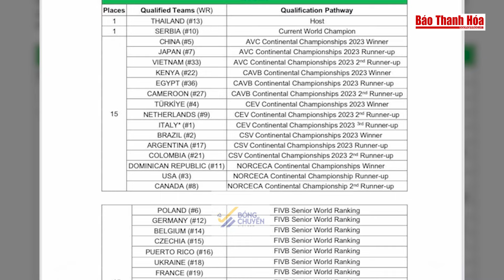Đội tuyển bóng chuyền nữ Việt Nam lần đầu có suất dự giải vô địch thế giới | Tin thể thao 4/9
Xin chào quý vị và các bạn, chúng ta cùng đến với bản tin thể thao sáng ngày 4/9. Ngay sau đây mời quý vị đến với những thông tin chính:
Hoàng Đức và tuyển Việt Nam quyết tâm trước trận đấu với Nga
Đội tuyển bóng chuyền nữ Việt Nam lần đầu có suất dự giải vô địch thế giới 2025
Thủ môn Matvey Safonov khó có cơ hội ra sân trước đội tuyển Việt Nam
Luis Suarez chia tay sự nghiệp quốc tế trong màu áo Uruguay